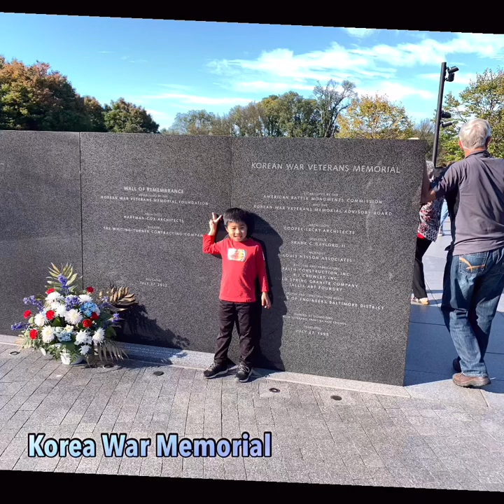530. Washington DC Tour 游览华盛顿首都